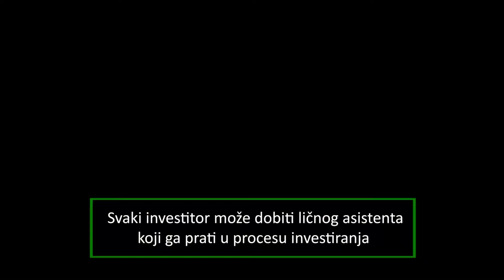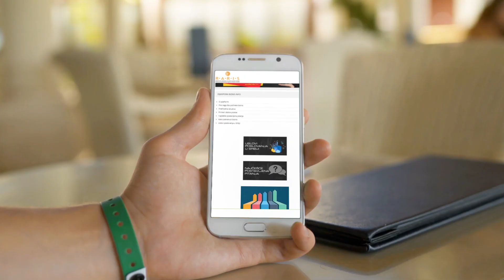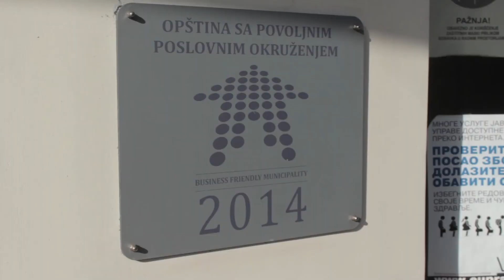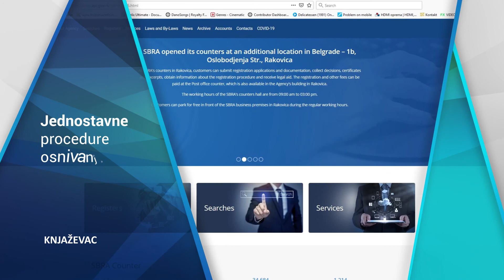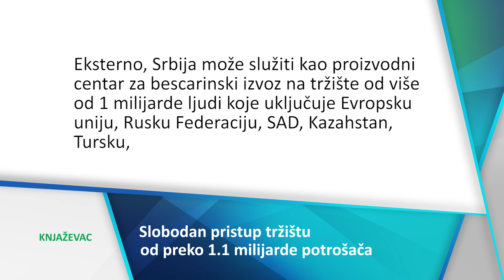Knjaževac - Lider u privlačenju investicija - Vodič za investitore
Opština Knjaževac je lider u privlačenju investicija, ima dugu preduzetničku tradiciju i predstavlja odlično mesto za nove investicije.

Opština Knjaževac se nalazi na sjajnoj lokaciji za poslovanje:
• 45 minuta od autoputa
• Par desetina kilometara od EU (Bugarska i Rumunija)
• Železnička pruga Niš – Luka Prahovo
• 1 sat do aerodroma u Nišu, a na par sati su aerodromi Sofija, Beograd, Krajova i Skoplje.

OPŠTINA KNJAŽEVAC JE DOBILA 2014. GODINE PRIZNANJE EUROPEAN DESTINATIONS OF EXCELLENCE – EDEN (IZUZETNA DESTINACIJA EVROPE)
Opština Knjaževac je 2014. sertifikovana od NALED-a kao opština sa povoljnim poslovnim okruženjem.